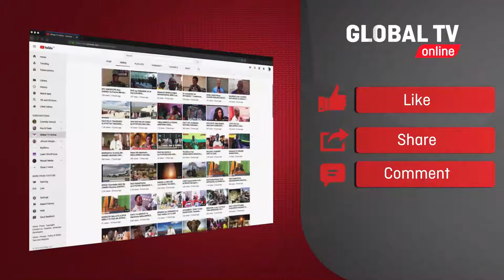MWENYEKITI UVCCM MKURANGA AWATAKA VIJANA KUCHANGAMKIA FURSA, ATOA KAULI HII…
Mwenyekiti wa wa Umoja wa vijana Mkuranga UVCCM Saidi Ngwenda amewataka vijana kuchangamkia fursa hasa kwa mikopo ya halmashauri asilimia 10% ili kuweza kujikwamua kiuchumi na kuongeza pato lantaifa ambapo itasaidia kuondoa tatizo lanutumiaji madawa ya kulevya.

Ameyasema hayo katika kongamano la vijana lililofanyika kata ya Mwandege wilaya ya Mkuranga mkoa wa Pwani ambapo limehusisha utiaji wa elimu ya ujasiriamali kwa vijana.